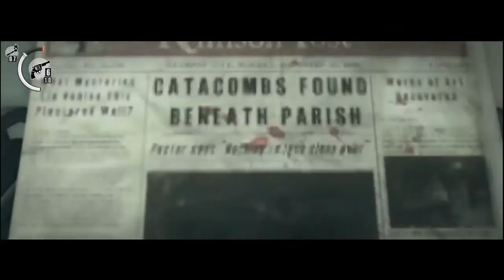The Evil Within Walkthrough Part # 15 [Ch. 7 The Keeper]